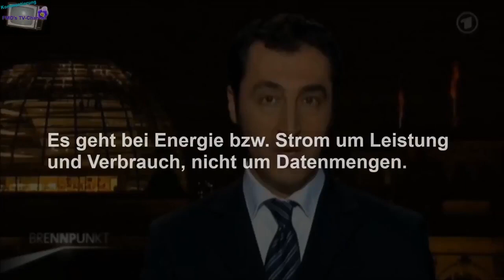Dumme immer Grün oder Links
Es ist so leicht nachzuweisen wie dumm, dämlich und ungebildet die Grünen sind.
Aber ihre Anhänger besitzen ja den gleichen Intellekt und somit macht das nichts.
Dumm und Dumm gesellt sich gern!